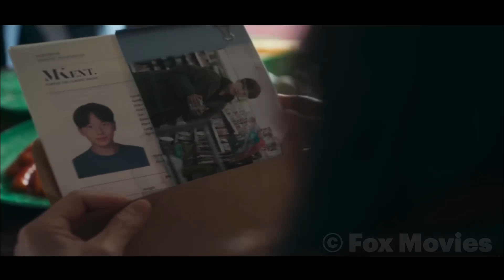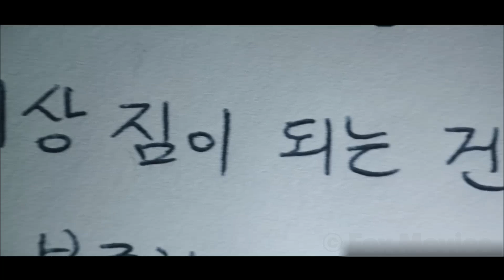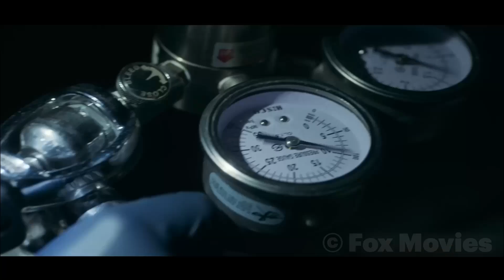مادر مجرد ضعیف به نظر می رسد، اما مرگبارترین قاتل جهان است - فیلم اکشن دوبله فارسی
فیلم اکشن، خلاصه فیلم، فیلم خارجی جدید